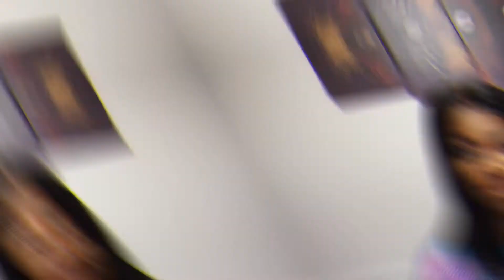FASTEST AND EASIEST WAY TO MOVE TO THE USA| 4 tips for writing GREAT SOP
My name is Ujunwa Melvis Okeke. I am a Nigerian who moved to the USA to get a  master's degree. I am an alumnus of  Colorado State University (CSU).

I describe myself as a "JOLLY GOOD FELLOW."